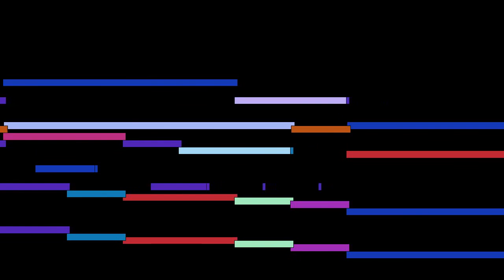Gabriel Fauré - Tendresse, from Dolly Suite, Op. 56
Tendresse, from Dolly Suite, Op. 56, by Gabriel Fauré, with animated score.

FAQ:

Q: Who is Gabriel Fauré?
A: A French composer, organist, pianist and teacher.